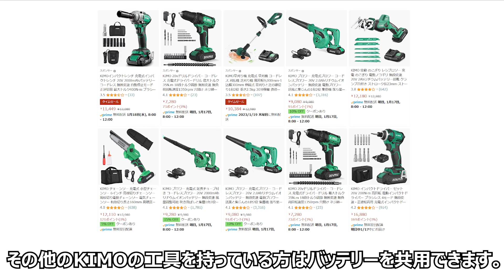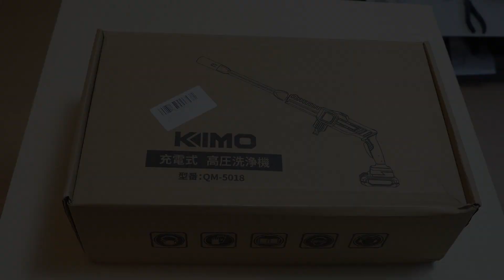【充電式高圧洗浄機】コードレスでマンション等に最適！洗車、清掃に大活躍のKIMO QM 5018の紹介。注意事項もあり！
今回は20Vの高圧洗浄機の紹介です。
最近、充電式の高圧洗浄機が様々なメーカーから販売されていますが、性能はどの程度のもなのでしょうか。
今回、KIMOの高圧洗浄機を提供頂き性能を試してみることにしました。

動画内でも言及していますが、戸建て住宅で外部電源や立水栓の設備がある方は、100V式の高圧洗浄機の方をオススメします。
現状、充電式は100Vと性能差に開きがあります。

利点はコードレスになるので、マンション等の集合住宅や電源設備のない駐車場での洗車に威力を発揮するものです。

それを前提に動画をご覧頂ければと思います。

In this issue, we introduce a 20V high pressure cleaner.
Recently, rechargeable high-pressure cleaners are sold by various manufacturers, but how well do they perform?
This time, we were provided with a KIMO high-pressure cleaner and decided to test its performance.

As mentioned in the video, if you have a detached house with an external power supply and a standing faucet, we recommend you to use a 100V type high pressure cleaner.
Currently, rechargeable models have a gap in performance between 100V and rechargeable models.

The advantage is that they are cordless, which makes them more powerful for washing cars in apartment complexes and parking lots without power supply facilities.

We hope you will watch the video based on this premise.

【紹介したKIMO 高圧洗浄機】

【動画の内容】
00:01:00  KIMO
高圧洗浄機 QM5018
00:02:10  現物の確認
00:04:34  使ってみる
00:07:50  清掃につかってみる

【使用しているBGM】
オープニングのBGM
「渋めなサウンドロゴ」

冒頭のBGM
「New_Place_of_Work」

メインのBGM
「Cooking_Time」

エンディングのBGM
「クレイジークッキング」

※amazonのリンクはamazonアソシエイトを使用しています